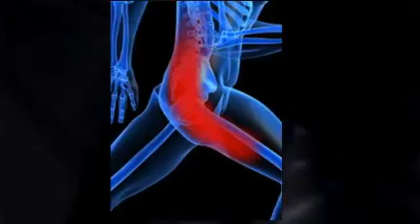Frederick, MD Sciatica Relief - Dr. Steve Digles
Frederick, MD Sciatica Relief
- Dr. Steve Digles

6550 Mercantile Drive East
Suite 105

Chiropractic whiplash